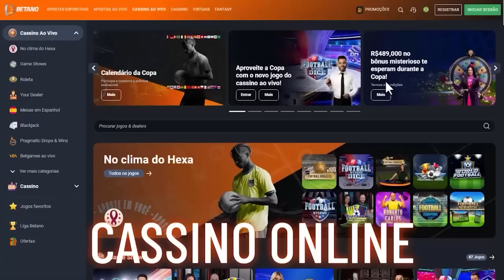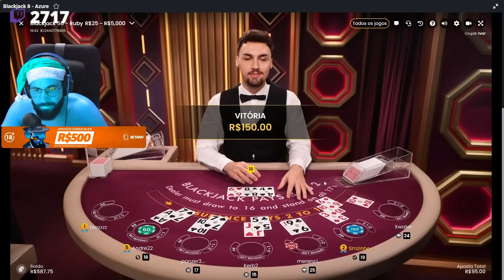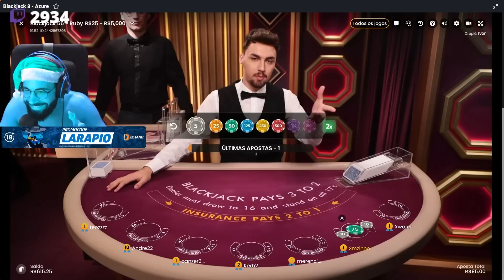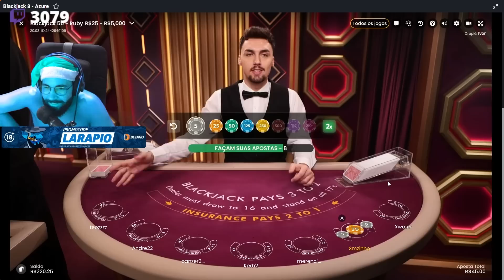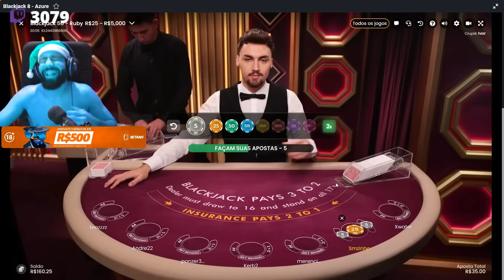CASSINAGEM PT#265 - A moça limpou a mesa mas deixou a mandinga